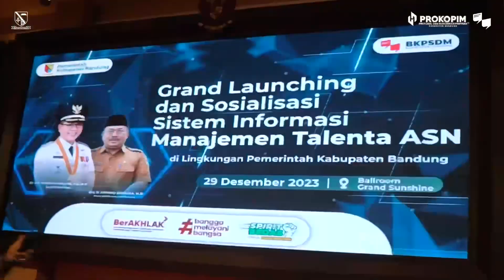Pembukan Grand Launching Simantool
Bupati @dadangsupriatna menyebutkan, peluncuran apikasi ini sejalan dengan program sistem pemerintahan berbasis elektronik yang saat ini sedang digelorakan oleh pemerintah pusat.

“Diharapkan, simantool ini dapat mewujudkan terciptanya one big data kepegawaian yang dapat memotret profil aparatur sipil negara secara lebih komprehensif dan terukur,” kata bupati.

Pada kesempatan itu, bupati juga menyampaikan apresiasi kepada BKPSDM yang telah berhasil meluncurkan sistem informasi manajemen talenta ASN di lingkungan Pemkab Bandung.

“Saya berpandangan bahwa hal ini merupakan bentuk pemenuhan akselerasi transformasi digital, dalam rangka peningkatan pemetaan talenta, karena, suatu negara masuk dalam kategori sebagai negara maju salah satu indikatornya adalah kualitas sumber daya manusia (sdm), yang dapat diukur melalui manajemen kinerja dan talenta," ungkapnya.